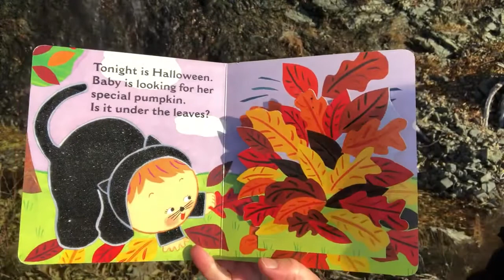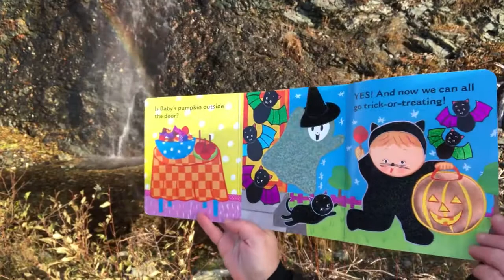Where is Baby's Pumpkin